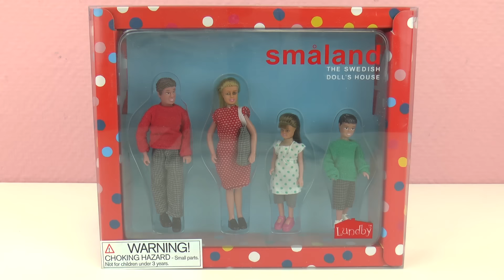HÄSSLICHSTE PUPPEN auf Spiel mit mir Kinderspielzeug | Smaland Puppenhaus Familie | Review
7775